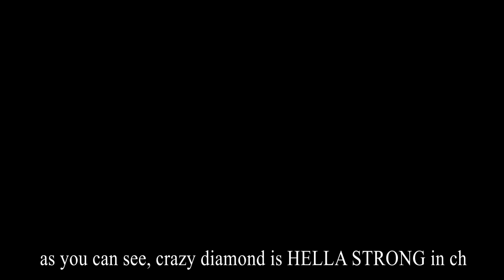[Crusaders Heaven] Crazy Diamond Actually BULLIES People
no one reads descriptions but, CD IS LITERALLY SO STRONG